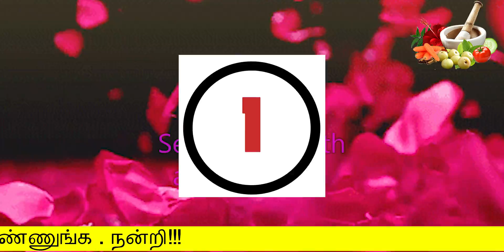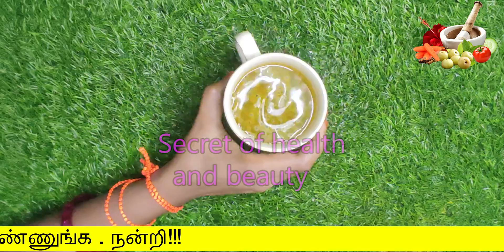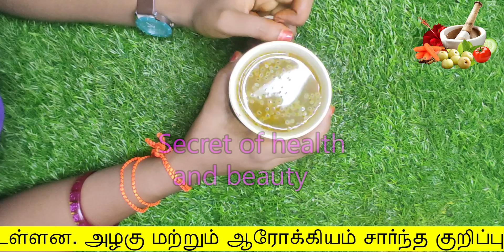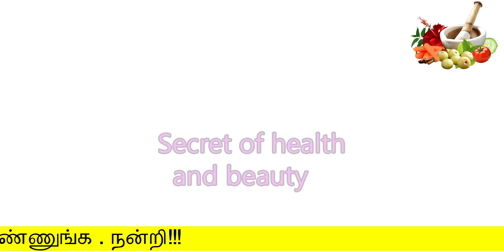14 நாள் தொடர்ந்து குடித்தால் தொப்பைக் குறையும் | udal edai kuraiya tamil | stomach weight loss tips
14 நாள் தொடர்ந்து குடித்தால் தொப்பைக் குறையும்
udal edai kuraiya tamil
secret of health and beauty
Hello Friends,